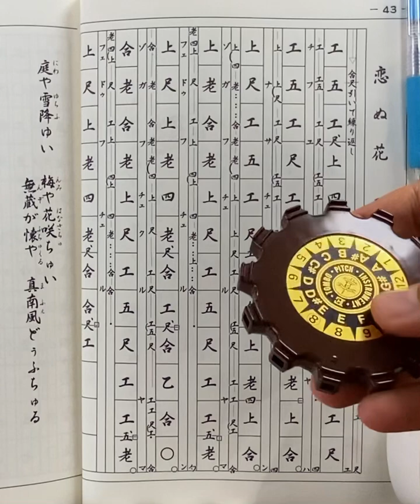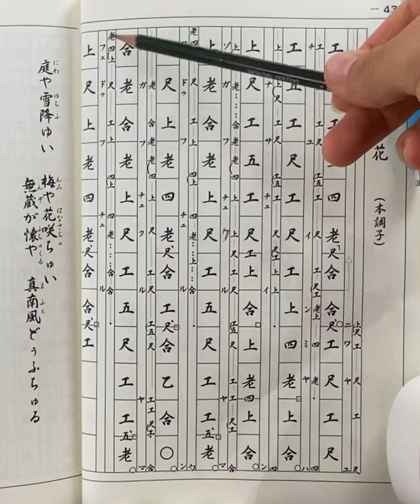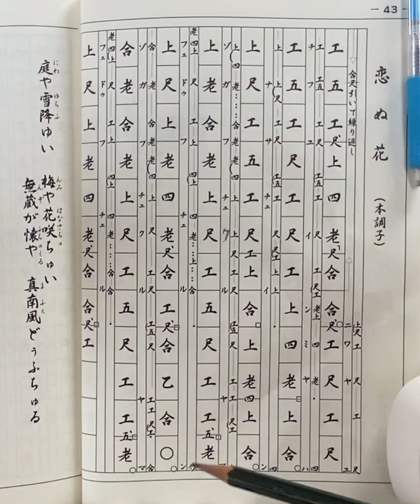恋ぬ花 一緒に勉強しましょうね※簡単沖縄三線講座